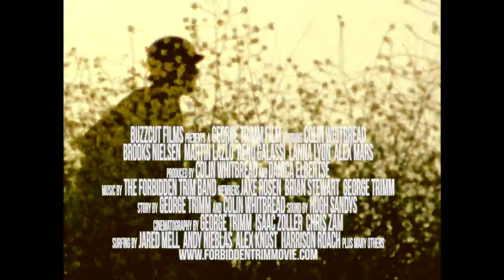Forbidden Trim (2017) | Alex Knost, Jared Mell, Harrison Roach, George Trimm | Official Trailer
A Marine is sent on a secret mission to Central America. He is seeking intel on a commando syndicate hiding out in the forbidden jungle. He encounters wild animals, a mystical guru, and a group of surfers who help complete is objectives.

Now streaming on the Surf Now TV channel on Samsung TV Plus and Plex.

Subscribe to the Echoboom Sports channel on Amazon, Xfinity X1, Sling, or COX for full access to ad-free streaming of the largest collection of premium action sports films in the world.